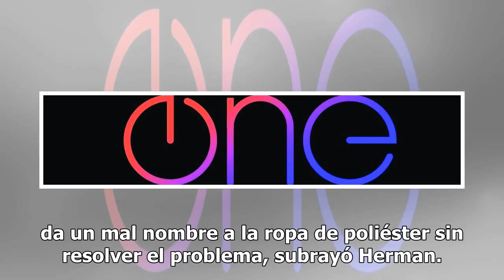Los tejidos tienen en pie de guerra a los legisladores estatales que quieren poner etiquetas de a...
Los tejidos tienen en pie de guerra a los legisladores estatales que quieren poner etiquetas de advertencia
Archivo Tu camiseta de poliéster pronto puede veni...